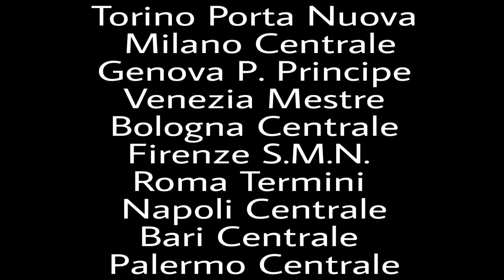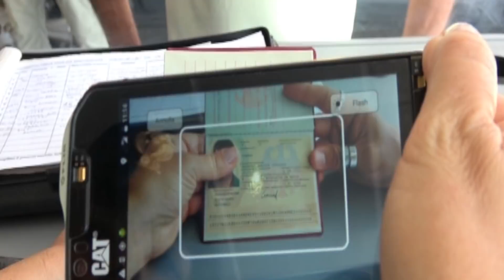Sicurezza: operazione “Alto impatto” nelle stazioni ferroviarie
Le 10 principali stazioni ferroviarie italiane sono state interessate dall’operazione “Summer Clean Station”, una giornata straordinaria di controlli voluta dal capo della Polizia Franco Gabrielli per innalzare ulteriormente il livello di attenzione in ambito ferroviario, anche alla luce del maggior flusso di viaggiatori durante il periodo estivo.